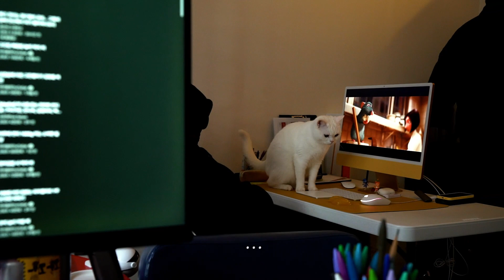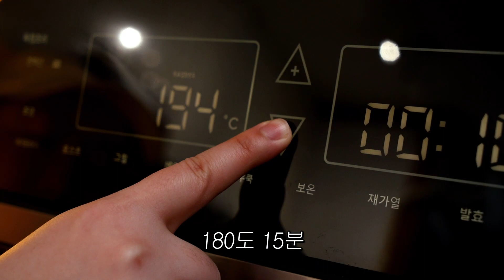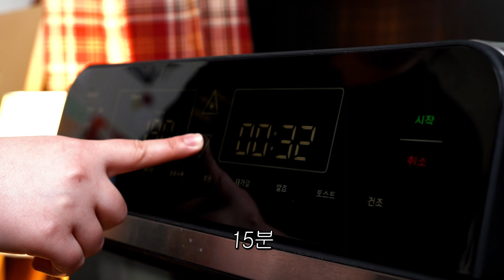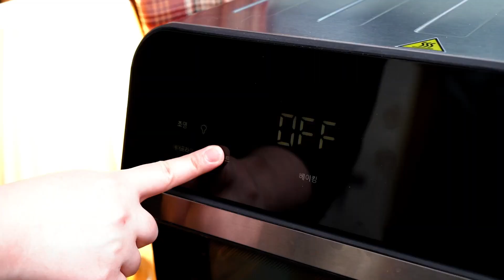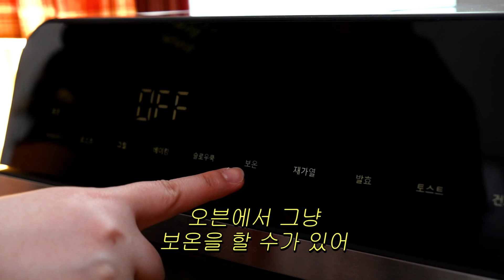길이 2m 라따뚜이로 동심파괴하기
라따뚜이에 채소만 있다는 건 너무 슬프다며 곱창을 얹어벌임..

[식재료 정보]
소곱창 - 인터넷 쇼핑
쥬키니, 토마토, 가지, 셀러리, 바질, 파슬리 - 마트
월계수잎, 양파, 마늘, 토마토 페이스트, 올리브유 - 집에 있었음

[BGM]
위의 URL을 통해 구독하시면 2개월 추가 혜택! 저도 2개월 구독 연장 혜택을 받아요!♥